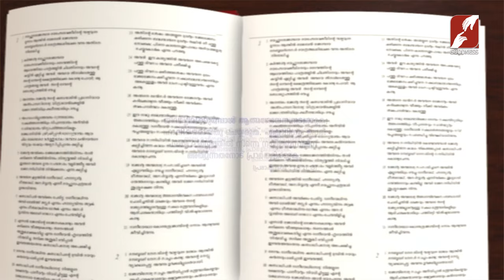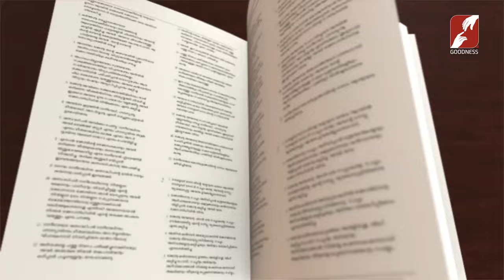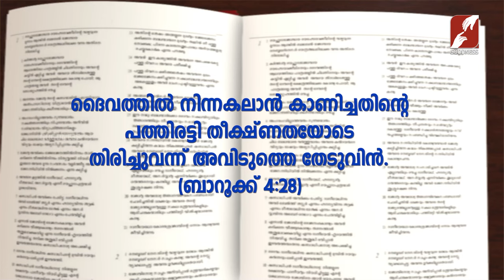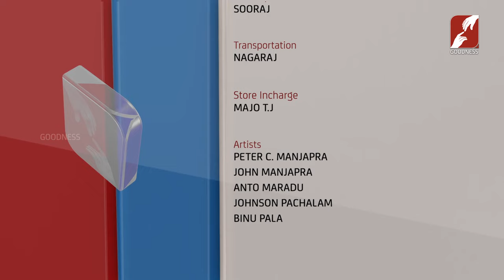VACHANAM PARAYUNNATHU | Epi 503 | GOODNESS TV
VACHANAM PARAYUNNATHU | Epi 503 | Paulum Gundakalum | GOODNESS TV